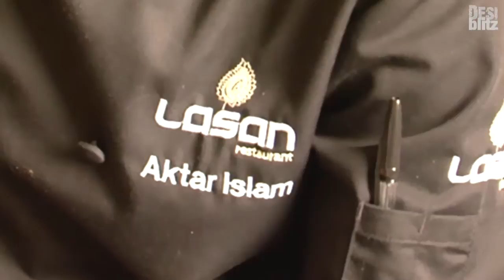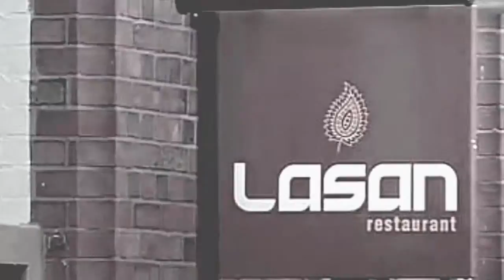Lasan Restaurant | F Word Winner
Watch our exclusive interview with Jabbar and Chef Akhtar from the popular Lasan restaurant from Birmingham. Winners of Gordon Ramsay's F Word and Best Indian Restaurant.